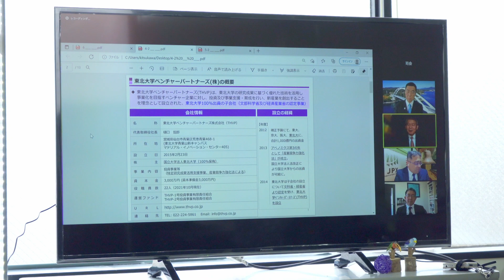10月15日ベンチャーによる地域経済の活性化-ダイジェスト-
10月15日に事務所で行われました。
経済界でご活躍されている3名との対談ダイジェスト映像です。